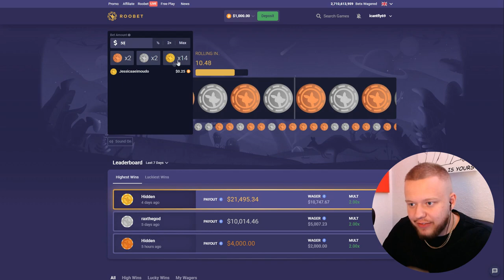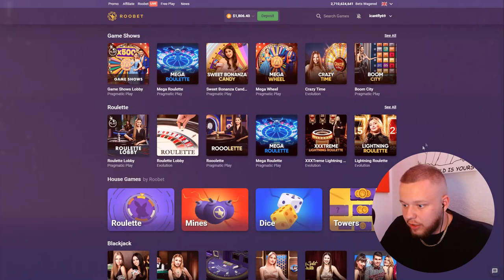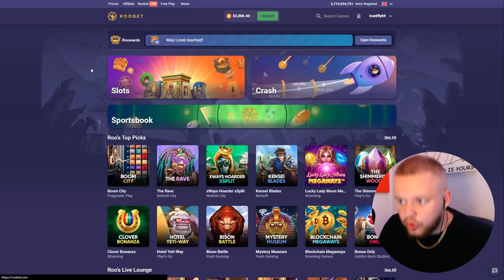DID I FINALLY HIT 10X STAGE ON BIG BASS SPLASH? 🐟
I'VE NEVER COME THIS FAR ON BIG BASS SPLASH DURING BONUS BUY 🤑! We did some BIG Spins and truly hunted for the 10x stage and we might have actually hit it! Make sure to watch the entire video to find out!